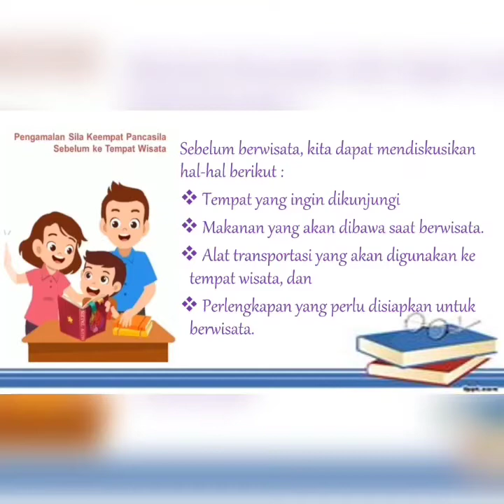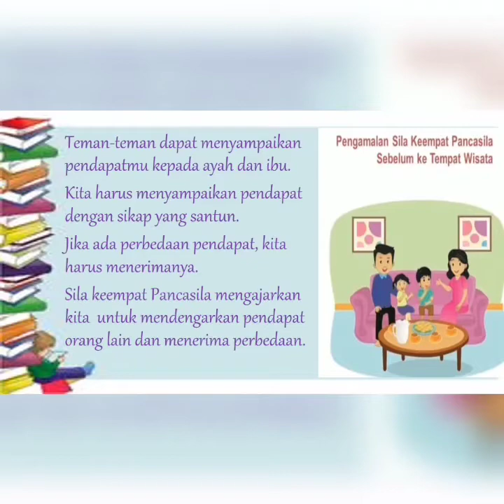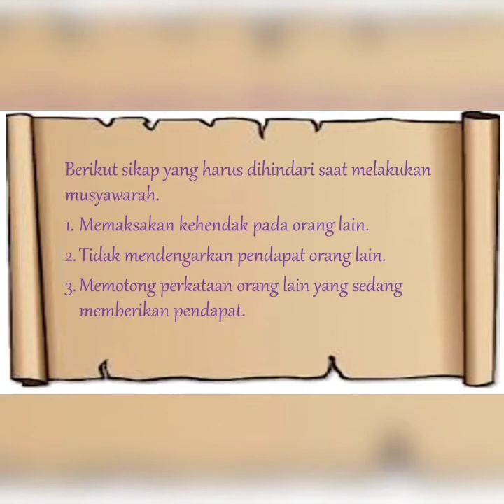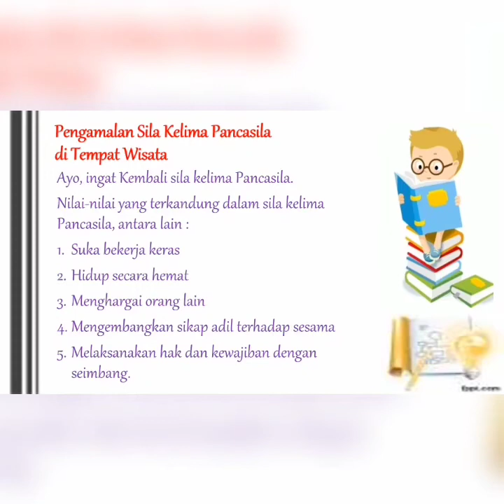Tematik Kelas 2 Tema 5 Sub Tema 4 (Muatan PPKn)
Pengamalan Sila Keempat dan kelima Pancasila